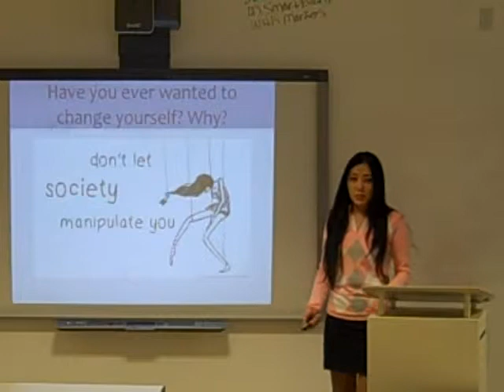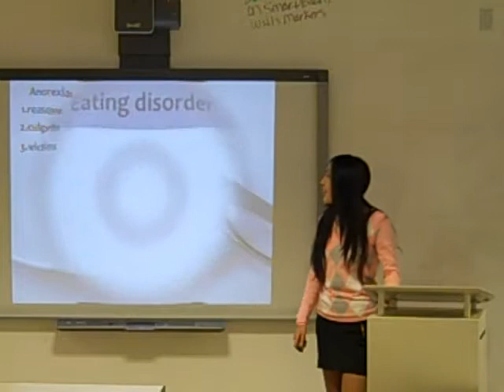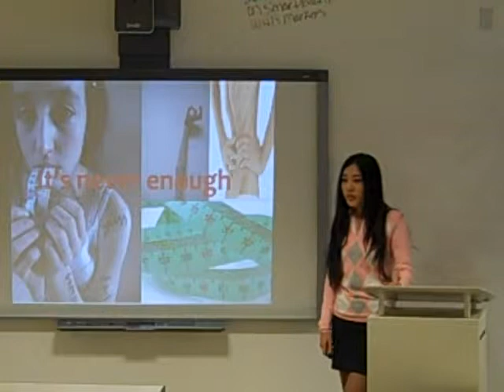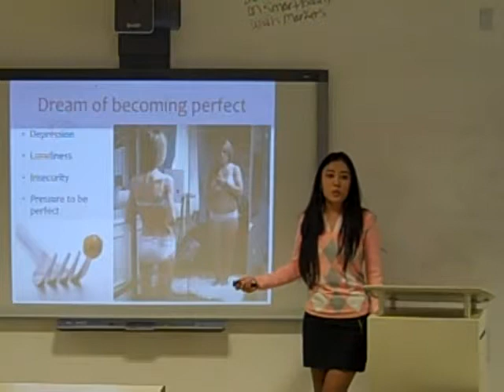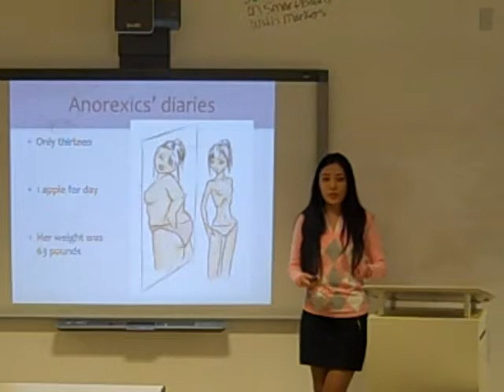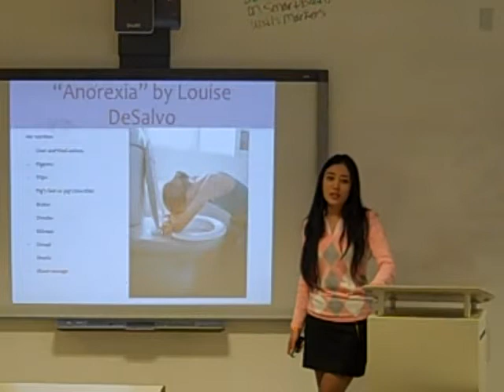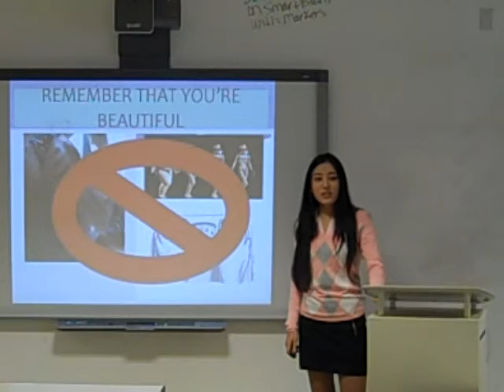Malika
Michal's Class